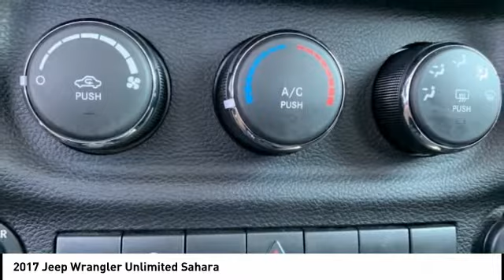2017 Jeep Wrangler Unlimited Lee's Summit MO T22250A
2017 Jeep Wrangler Unlimited Sahara

Adams Toyota
501 NE Colbern Road

No Credit? Bad Credit? We've got you Covered here at Adams Toyota!br Engine: 3.6L V6 24V VVT, 3.21 Rear Axle Ratio, GVWR: 5,500 lbs, 50 State Emissions, Manual Transfer Case, Part-Time Four-Wheel Drive, Engine oil cooler, 600CCA Maintenance-Free Battery, 160 Amp Alternator, Towing Equipment -inc: Trailer Sway Control, 2 Skid Plates, 880# Maximum Payload, HD Shock Absorbers, Front And Rear Anti-Roll Bars, Hydraulic Power-Assist Steering, 22.5 Gal. Fuel Tank, Single Stainless Steel Exhaust, Auto Locking Hubs, Leading Link Front Suspension w/Coil Springs, Trailing Arm Rear Suspension w/Coil Springs, 4-Wheel Disc Brakes w/4-Wheel ABS, Front And Rear Vented Discs, Brake Assist and Hill Hold Control, Brake Actuated Limited Slip Differential, Tires: P255/70R18 OWL On/Off Road, Aluminum Spare Wheel, Full-Size Spare Tire Mounted Outside Rear, Clearcoat Paint, Black Side Windows Trim, Black Door Handles, Body-Colored Fender Flares, Black Power Heated Side Mirrors w/Manual Folding, Removable Rear Window, Deep Tinted Glass, Variable Intermittent Wipers, Fully Galvanized Steel Panels, Conventional Rear Cargo Access, Auto On/Off Aero-Composite Led Low/High Beam Headlamps, Front Fog Lamps, Radio: 130, 8 Speakers, Fixed Antenna, 1 LCD Monitor In The Front, 6-Way Driver Seat -inc: Manual Recline, Height Adjustment and Fore/Aft Movement, 4-Way Passenger Seat -inc: Manual Recline and Fore/Aft Movement, 60-40 Folding Split-Bench Front Facing Fold Forward Seatback Rear Seat, Manual tilt steering column, Leather Steering Wheel, Illuminated Front Cupholder, Rear Cupholder, 2 12V DC Power Outlets, Compass, Cruise Control w/Steering Wheel Controls, Locking glove box, Interior Trim -inc: Deluxe Sound Insulation, Metal-Look Instrument Panel Insert, Metal-Look Door Panel Insert and Metal-Look Interior Accents, Leather/Chrome Gear Shifter Material, Day-Night Auto-Dimming Rearview Mirror, Driver And Passenger Visor Vanity Mirrors, Full Floor Console w/Locking Storage, 2 12V DC Power Outlets and 1 120V AC Power Outlet, Front Map Lights, Fade-To-Off Interior Lighting, Carpet Floor Trim, Carpet And Rubber Mat, Locking Cargo Area Concealed Storage, Instrument Panel Bin, Dashboard Storage, Driver And Passenger Door Bins, Delayed Accessory Power, Outside Temp Gauge, Analog Appearance, Seats w/Cloth Back Material, Manual Adjustable Front Head Restraints and Fixed Rear Head Restraints, Front Center Armrest w/Storage, 2 Seatback Storage Pockets, Perimeter Alarm, Sentry Key Engine Immobilizer, 2 12V DC Power Outlets and 1 120V AC Power Outlet, Side Impact Beams, Dual Stage Driver And Passenger Front Airbags, Airbag Occupancy Sensor, Rear child safety locks, Outboard Front Lap And Shoulder Safety Belts -inc: Rear Center 3 Point, Height Adjusters and Pretensionersbrbr brAll of our pre-owned vehicles are checked out thoroughly. We do a 130 point inspection so you can feel secure knowing you are getting a reliable vehicle when you buy from Adams ToyotabrbrWant a NO HAGGLE &amp; STRESS FREE Shopping experience. Contact our Used Car Internet Managers via the inquiry form, give us a call at or stop by our showroom at 501 N.E. Colbern Road Lee's Summit MO 64086